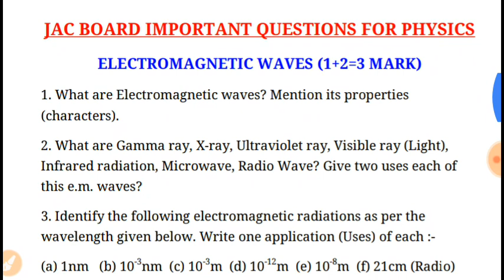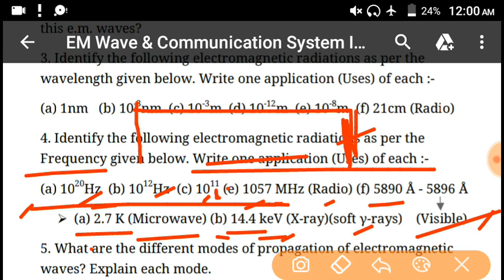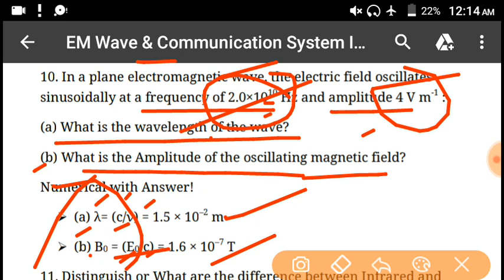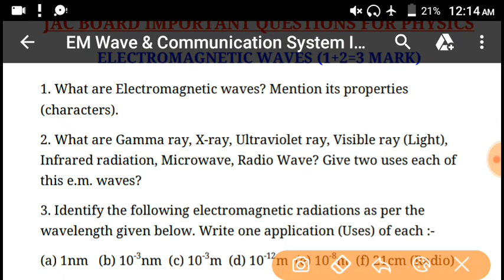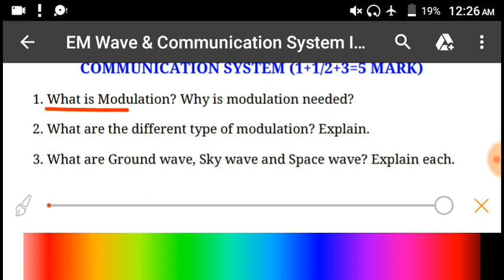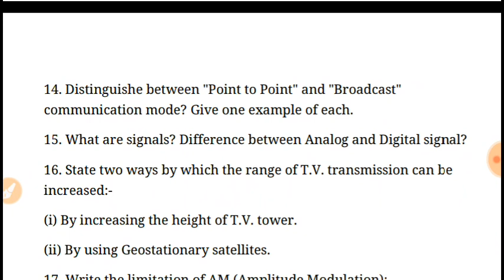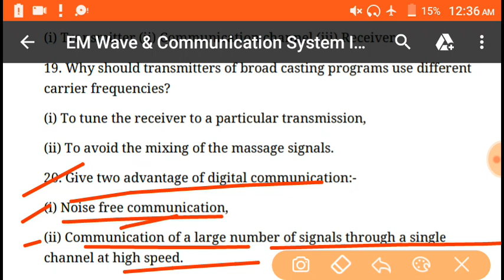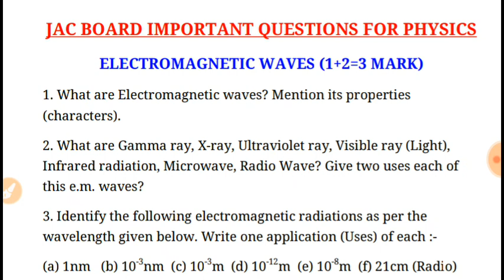Physics Important Questions Class 12 JAC Board 2020 | Chapter Wise Class 12 | Part-1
Hello Guys,
This is Ajay and Your Welcome to this YouTube Channel... Mr Study Hacker

In this video we'll discuss about chepter wise physics Important questions class 12 for jac board 2020 and we will cover the two chapters of class 12 physics with some solution and tricky questions.

इस वीडियो में हम 2020 बोर्ड परीक्षा के लिए 12 वीं कक्षा के चैप्टर वाइज भौतिक विज्ञान के महत्वपूर्ण प्रश्न के बारे में बात करेंगे, साथ में महत्वपूर्ण प्रश्नों उनके उत्तरों को भी जानेंगे और कुछ ट्रिकी क्वेश्चंस को भी डिस्कस करेंगे, यहां पर मैं आपको दो चैप्टर के महत्वपूर्ण प्रश्न बताऊंगा, धन्यवाद।

By - Mr Study Hacker ☑